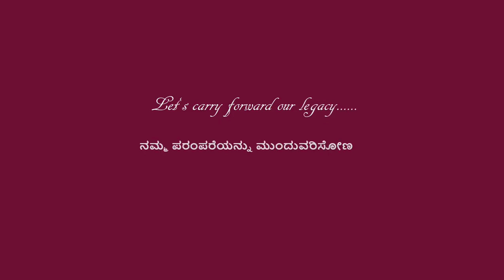ದಸರಾ ಗೊಂಬೆಗಳು | Dasara special episode